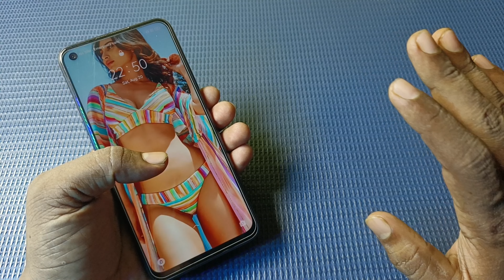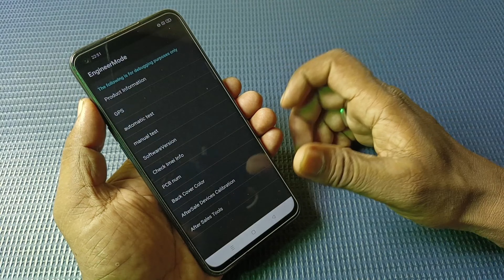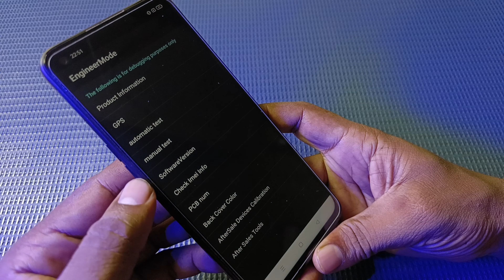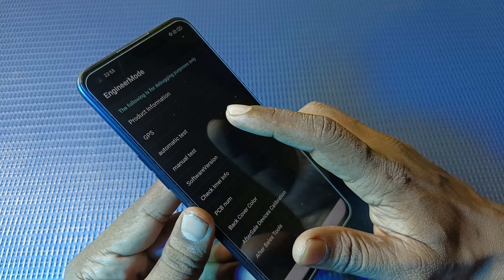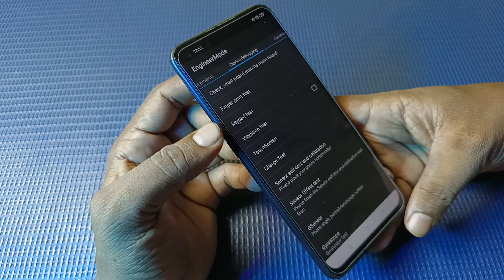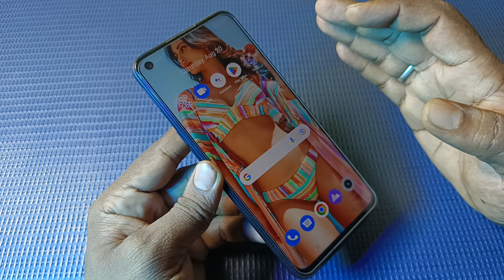All Mobile Unlock Password/Pattern Lock Without Computer & Data Losses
Mobile ka lock kaise tode | Kisi bhi mobile ka lock kaise tode

bina computer ke help se kisi bhi mobile ka lock kaise tode

1. secret code to unlock android phone password without losing data

2. how to unlock passcode android

3. i forgot my lock screen password

4. how to unlock any phone password without losing data

5. how to unlock any phone password without losing data samsung

6. universal unlock pin for android without losing data

7. how to unlock android phone if forgot pin

8. how to unlock android phone pattern lock if forgotten

9. how to unlock android phone pattern lock without gmail

10. how to unlock android phone pattern lock with gmail account

11. how to unlock your phone when you forgot the password

12. how to unlock your phone when you forgot the password oppo

13. how to unlock your phone when you forgot the password vivo

14. how do i unlock my vivo phone if i forgot the password without losing data

15. android unlock phone with broken screen

16. unlock an android phone with a broken screen and control it from your pc

17. how to remove screen lock on vivo phone

18. how to unlock vivo phone without google account

19. how to unlock realme phone without google account without password

20. how to unlock realme c21y forgot password

21. how to unlock realme phone if forgot password

22. how do you unlock a pattern without resetting it

23. pattern lock kaise tode bina format kiye

24. kisi bhi mobile ka lock kaise toda jata hai

25. samsung phone ka lock kaise tode

26. mobile ka lock kaise tode bina data delete kiye

27. मोबाइल का लॉक कैसे तोड़े बिना डाटा डिलीट किये

28. Mi Mobile ka lock kaise tode bina data delete kiye

29. kisi bhi mobile ka pattern lock kaise tode

30. android phone ka pattern lock kaise tode

31. redmi ka password Kaise tode

32. realme mobile ka lock kaise tode

33. realme mobile ka pin lock kaise tode

33. रेडमी मोबाइल का पिन लॉक कैसे तोड़े

34. how to unlock mi device without mi account

35. how to unlock a samsung phone when you forgot the password

36. how to unlock a samsung s20 phone when you forgot the password

37. how to unlock a samsung phone to any network

38. how to unlock a samsung a12 phone to any network

39. how to unlock a samsung phone when you forgot the pattern

40. how do i unlock my samsung if i forgot the pattern

41. how to remove forgotten fingerprint lock on android devices

42. how to break a forgotten facelock any Mobile phones

43. बिना कंप्यूटर के मदद से किसी भी मोबाईल का लॉक कैसे तोड़ें

44. बिना सर्विस सेंटर गए किसी भी मोबाईल का पैटर्न या पासवर्ड को कैसे तोड़ें बिना डाटा डिलीट किए

45. बिना डाटा डिलीट किए कोई भी मोबाईल में किसी भी तरह का लॉक को कैसे तोड़ा जाता हैं